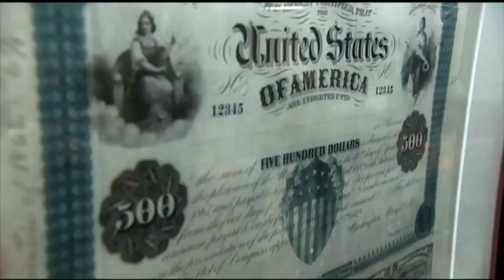Capito explains Individual Economic Impact Payments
Senator Capito talks about individual payments made to American citizens that were made possible by the CARES Act being signed into law.